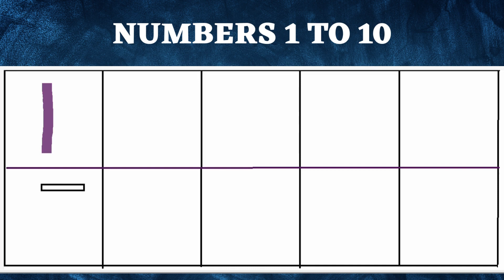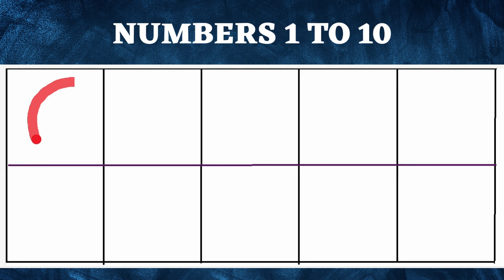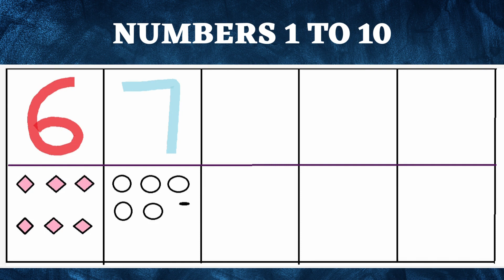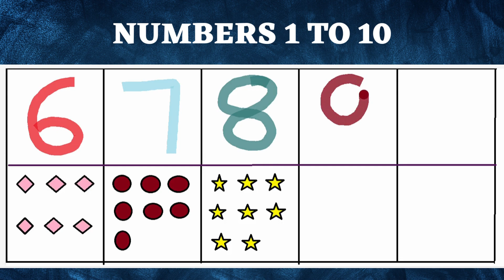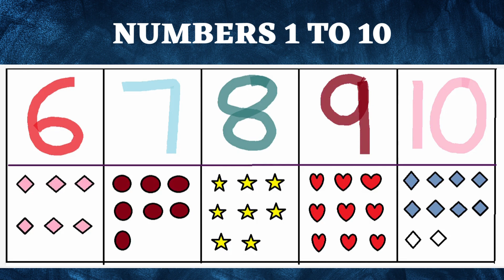Learn to count from 1 to 10 | Numbers 1 – 10 | Counting Numbers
Counting Numbers | 123 Learning for Kids |1 – 10|123 counting for kids |
This educational video is a fun way to learn to write and count numbers from 1 to 10.

Number Learning Books for your Little Munchkins

Learn numbers
Counting
Learn numbers for preschool and kindergarten
Easy way to learn numbers for kids
For Kids
Numbers 123
Preschool
Teach numbers
1 to 10
Numbers spelling for kids
Spelling numbers
Spelling numbers 1 – 10
Number spelling
learn numbers counting objects 1-10
learn numbers
learn colors
123 counting
1234 song
12345 number songs
number 1-100
numbers for kid
12345 rhymes

12345 kids songs
123 counting for kids
123 counting song
123 song
abc 123